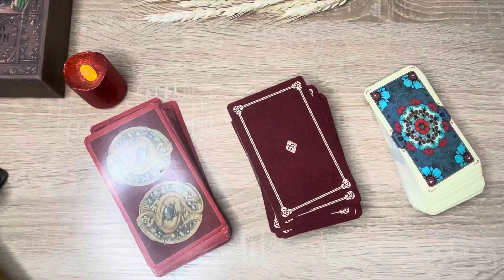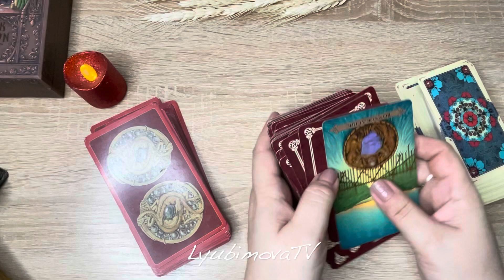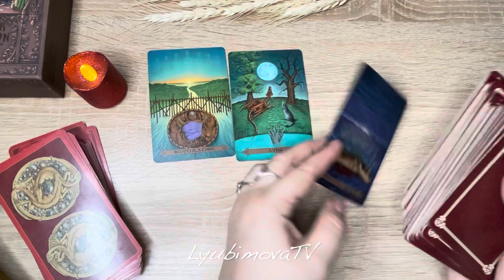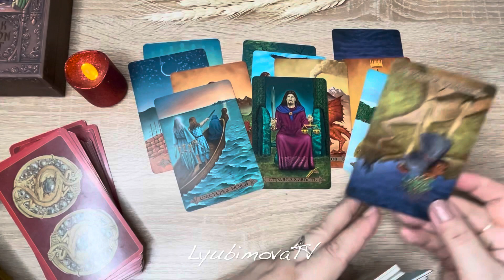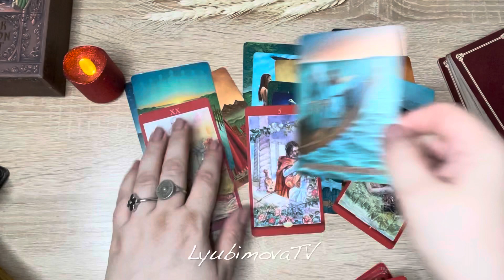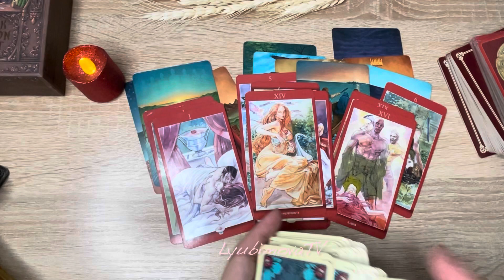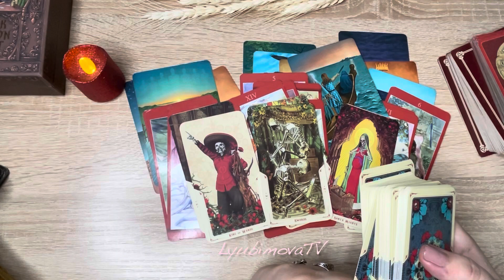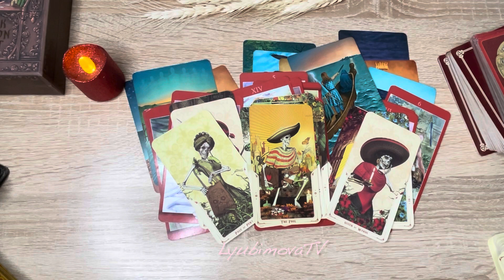ЧТО В ЕГО ГОЛОВЕ ЧТО НА СЕРДЦЕ ЧТО В НОГАХ - открыты ли к вам ЕГО ПУТИ ДОРОГИ!? Таро онлайн